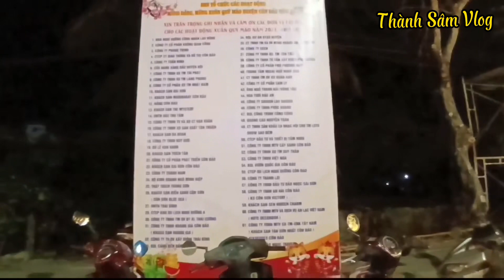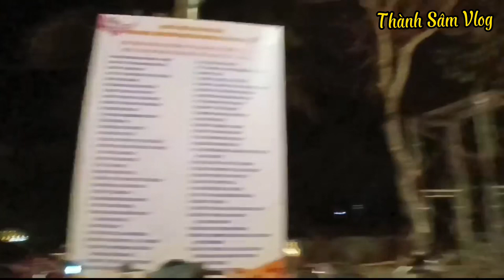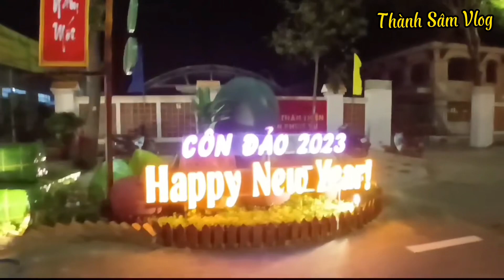Côn Đảo về đêm. Con Dao by Night. condao.